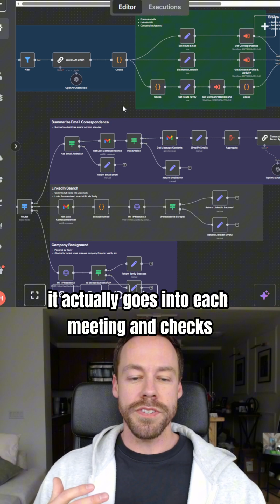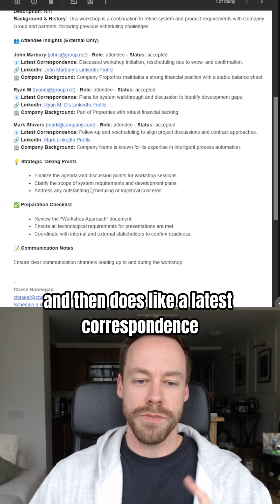Meeting Prep Monster AI Workflow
This AI workflow builds a one page master brief sheet for all your meetings-- detailing attendees backgrounds, latest email correspondence, and company info